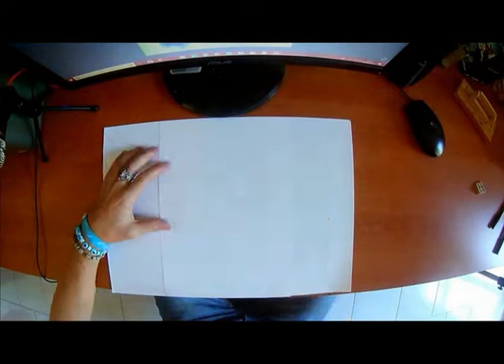DRAWING | VENOM - 2018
Speed Draw Realizzato con: Matita , Pastelli e Pennarelli su Carta - 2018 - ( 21 x 30 )